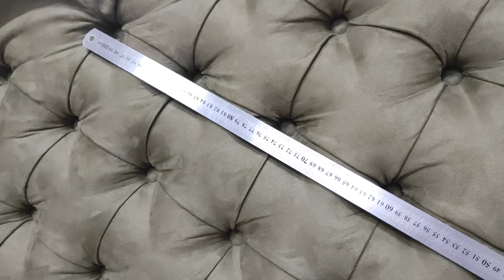Результаты работы в ночное время